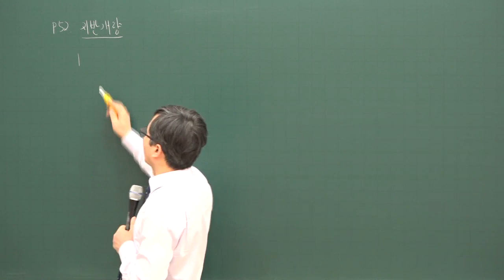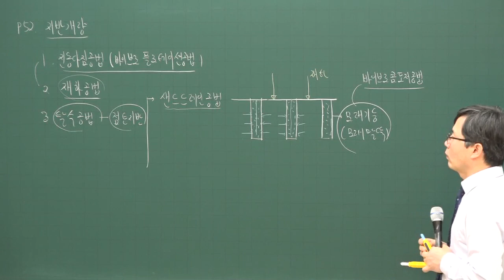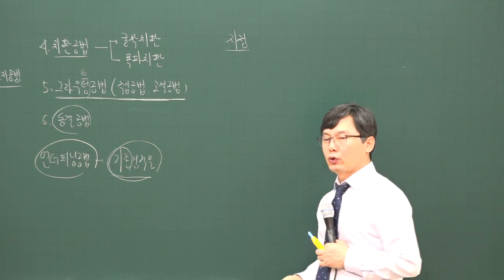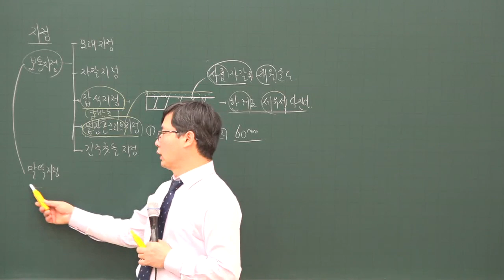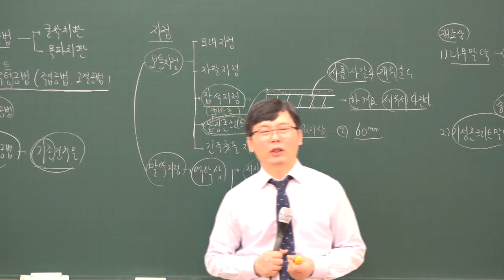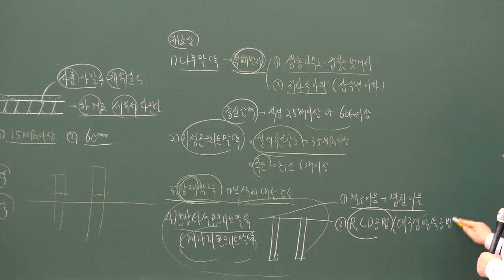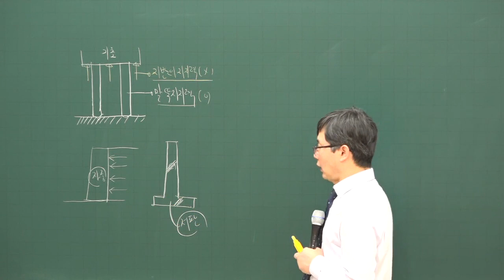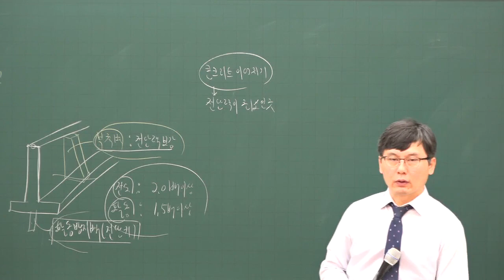[주전무] 2020년 주택관리사 시설개론 지반개량 심화과정 1-5